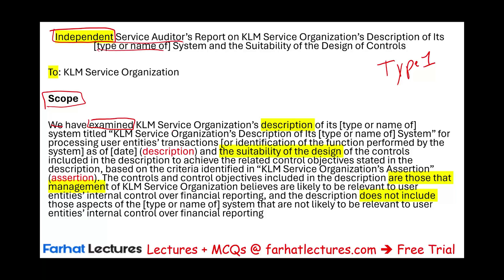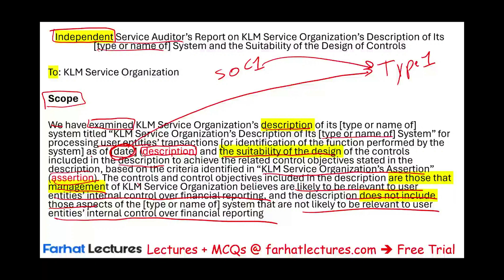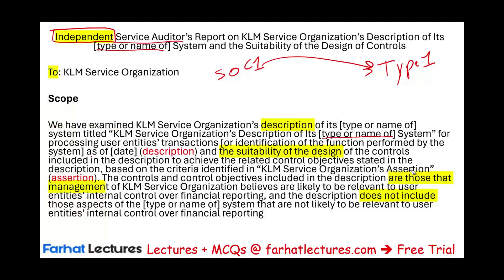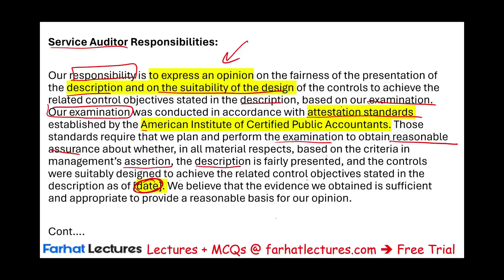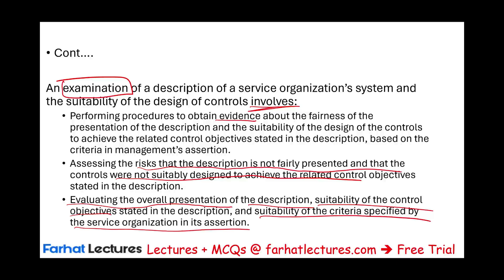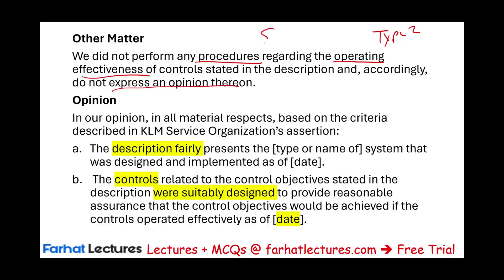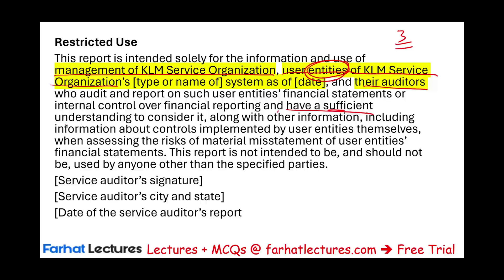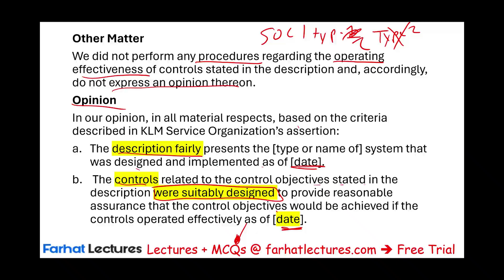SOC 1 Type 1 Report Information Systems and Controls ISC CPA Exam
In this video, we cover SOC 1 type 1 report as covered in the Information Systems and Controls ISC CPA exam.

0:00 Introduction
 Here's a summary of the video:

The video discusses the report from the Independent Auditor for SOC 1 and SOC 2 Type 1 and Type 2, focusing on one specific report to understand the basics (0:02).

Here's a list of the topics covered in the video:

Title Components: The title includes "independent service auditor's report" and focuses on the description and suitability of the design of controls, indicating a Type 1 report (2:13).
Scope of the Audit: The auditor examined the service organization's description of its system as of a specific date and the suitability of the design of controls (3:09).
Service Organization's Responsibility: The service organization provides an assertion about the fairness of the description and the suitability of the design of controls (5:21).
Auditor's Responsibility: The auditor expresses an opinion on the fairness of the description and the suitability of the design of the controls (7:02).
Inherent Limitations: The report has inherent limitations, as it may not cover every aspect important to each user entity and cannot predict future effectiveness (9:28).
Opinion: The auditor gives their opinion on how fairly the system is presented (11:41).
Restriction of Use: The report is intended for the management of the service organization, user entities, and their auditors (12:09).

A SOC 1 Type 1 report is a document produced in accordance with the Statement on Standards for Attestation Engagements (SSAE) No. 18, which outlines the standards for service organizations to report on controls relevant to user entities' internal control over financial reporting.

Here's a breakdown:

SOC 1: This stands for Service Organization Control 1. It's a report specifically focused on controls relevant to financial reporting.
Type 1: This indicates the type of report and the timing of the examination. In a Type 1 report, the auditor evaluates the fairness of the presentation of the service organization's system description and the suitability of the design of the controls as of a specified date (usually a point in time).
In summary, a SOC 1 Type 1 report provides assurance to users of a service organization's system that its controls are suitably designed to achieve specified control objectives relevant to financial reporting, as of a specific point in time.